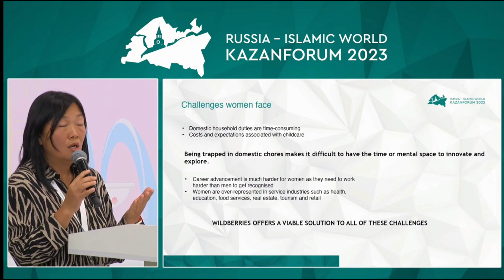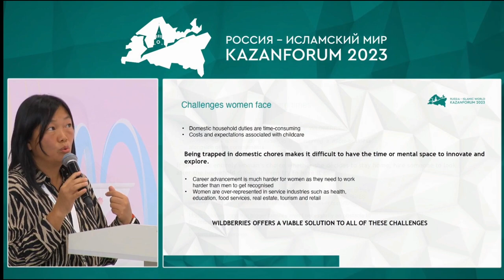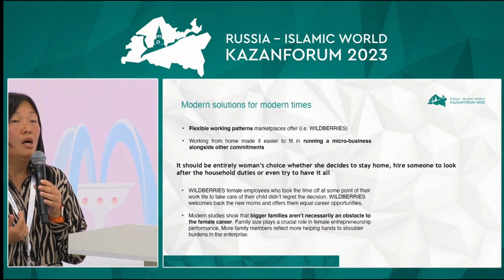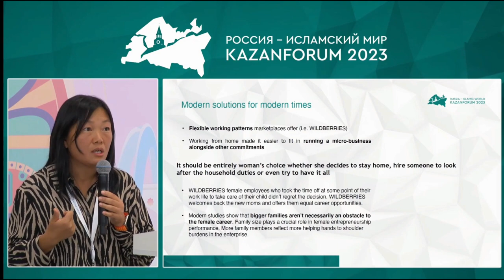Татьяна Бакальчук о роли современных женщин в семье и бизнесе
Что называется «из собственного опыта». Подробнее